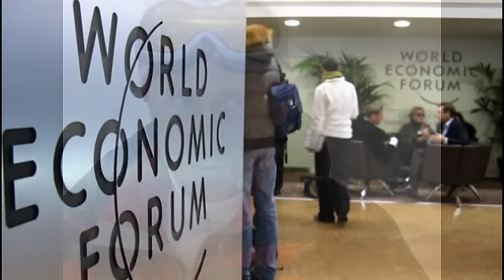Путин пошутил про российских чиновников, не поехавших в Давос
Президент России Владимир Путин поинтересовался, кто поехал в Давос "на лыжах кататься", если на форуме "ОПОРы России" присутствует большое количество членов правительства.

Президент России Владимир Путин отметил, что в этом году мало российских чиновников поехали на Всемирный экономический форум в Давос.
"Я смотрю, здесь большое количество коллег из правительства. Непонятно, кто в Давос поехал на лыжах кататься — раньше ездили, а теперь не ездят, видимо, денег у них не хватает на билеты, экономят", — пошутил глава государства после выступления на форуме "ОПОРы России".
"Это хорошо, дома надо работать", — добавил Путин.